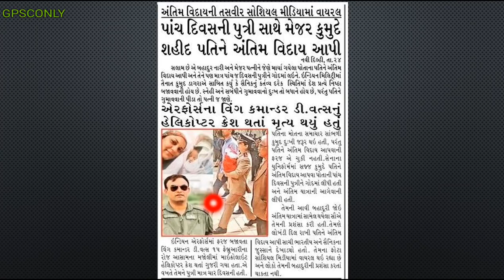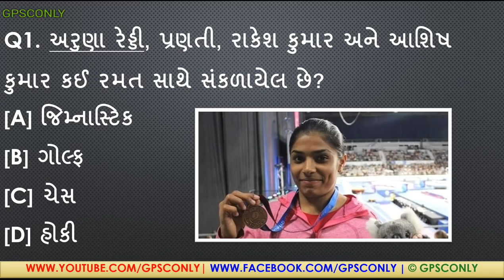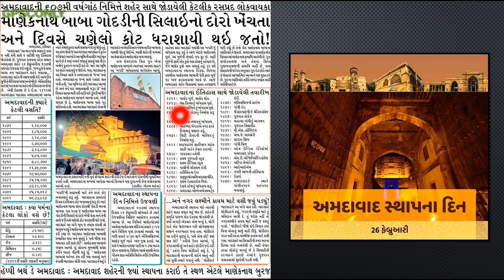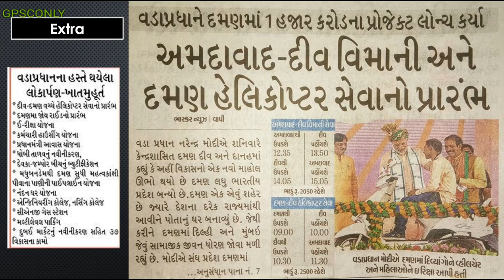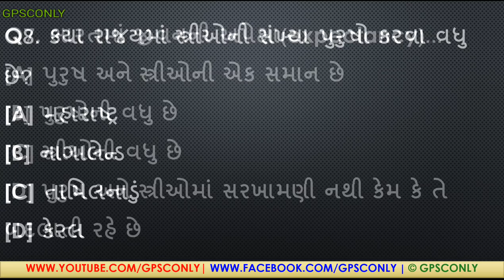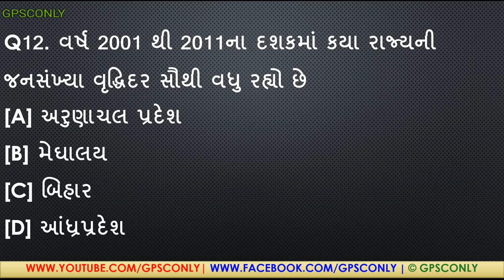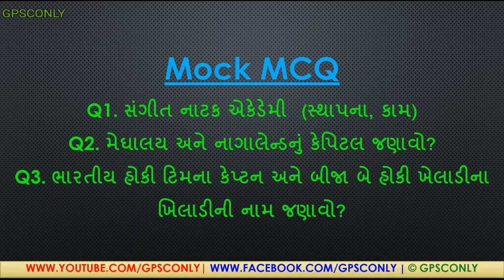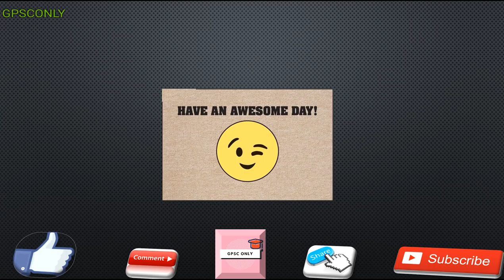MISSION GPSC : 26/02/2018 | GPSC MOST IMP Q&A for GPSC Class 1&2, Dy.SO, Police, Talati